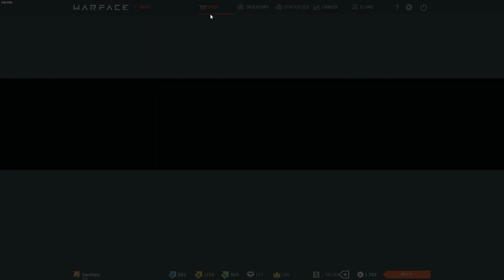Warface Pink-Micro Desert Eagle Box Opening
Add me ingame: DaniMeni
My clan: *Play_for_Fun*

My PC specs:
CPU: AMD Ryzen 7 2700X 8× 3700 MHz
GPU: MSI GeForce® RTX 2070 Armor 8G
MAINBOARD: ASUS® TUF B450-PLUS GAMING
16GB RAM
KEYBOARD: LOGITECH G910 ORION SPARK
MOUSE: LOGITECH G203 PRODIGY
MOUSEPAD: RAZER SPHEX
HEADSET: TRUST GHS-304